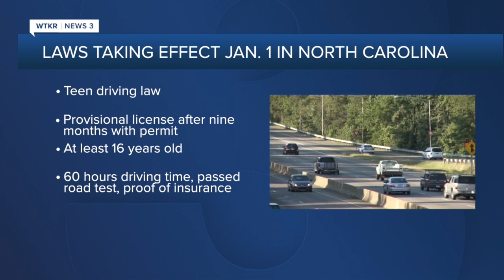New laws going into effect Jan. 1 in North Carolina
Sixteen laws passed by North Carolina state lawmakers this year will go into effect on January 1. They cover everything from teenage driver's licenses to rule changes at the ballot box.